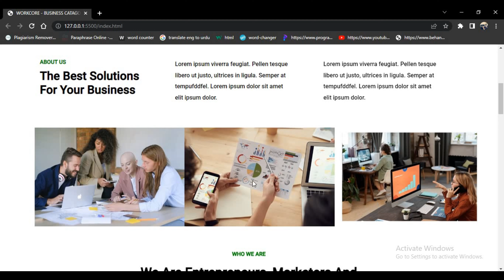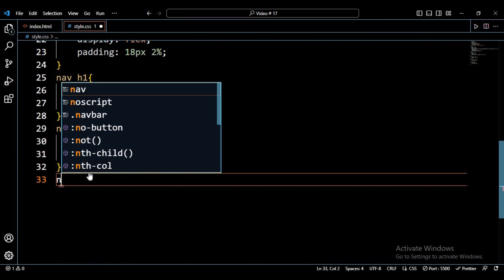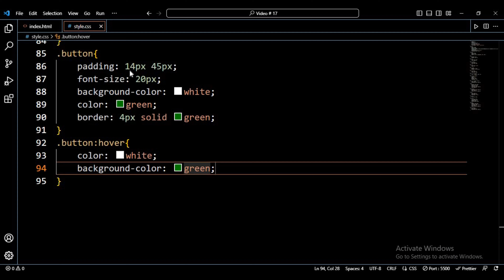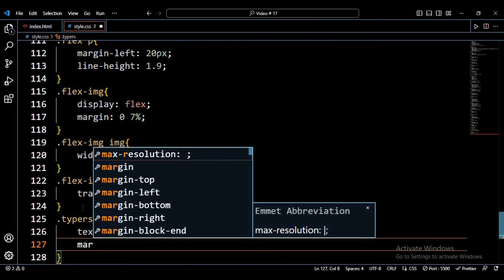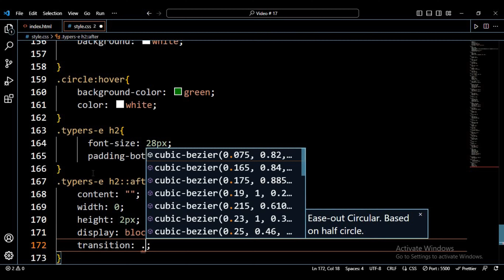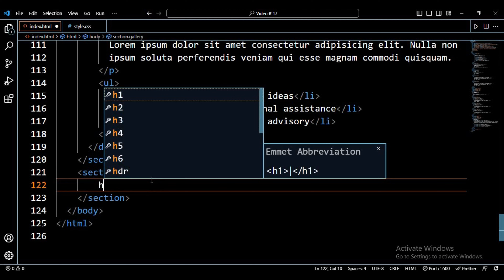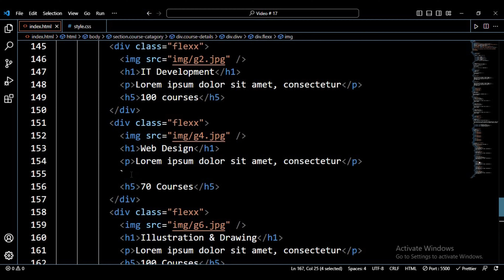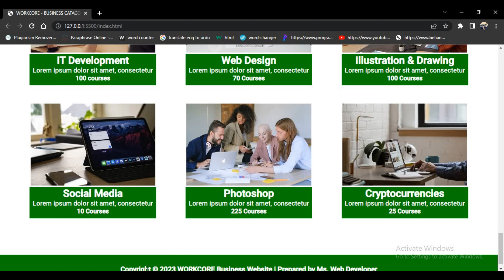How to make a Business Website Using HTML & CSS with Source Code | Ms. Web Developer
Welcome to Ms. Web Developer Youtube Channel . This video is about how you can create a Website using html and css.  In this channel  you'll find a showcase of my skills and projects as I continue to learn and grow in web development.".

Web design using HTML and CSS
Create a website with HTML and CSS
HTML/CSS website development
Tips for building a website with HTML and CSS
Best practices for HTML and CSS web development
Responsive website design with HTML and CSS
UI/UX design principles for HTML/CSS websites
HTML/CSS web development techniques for 2023